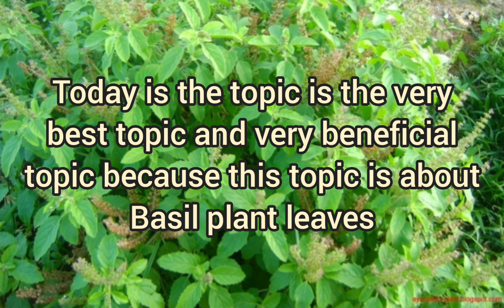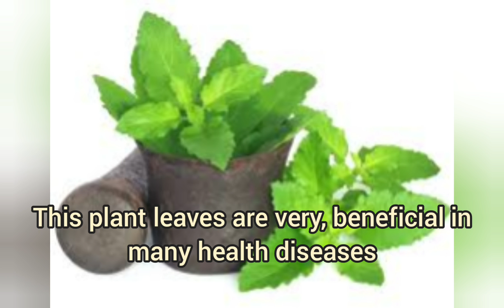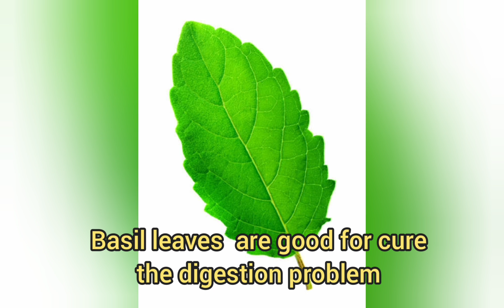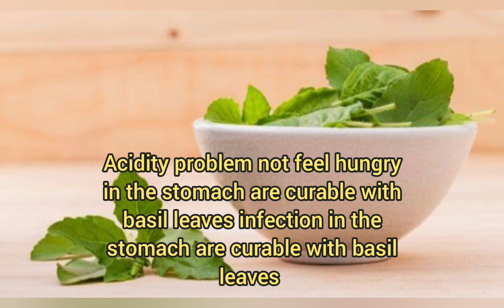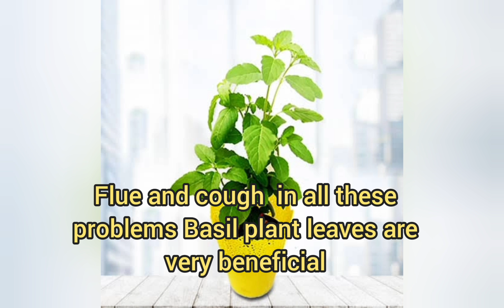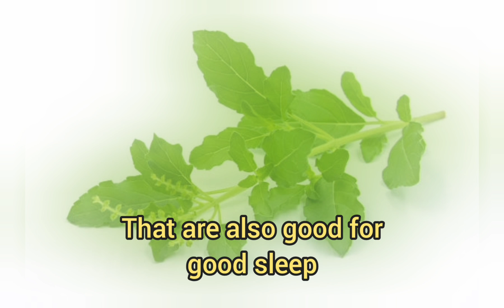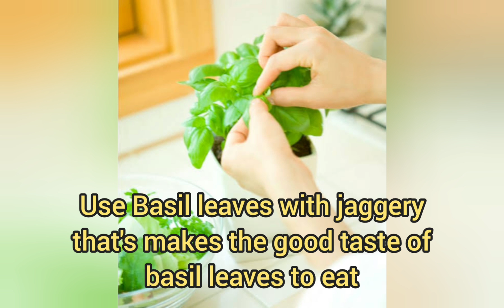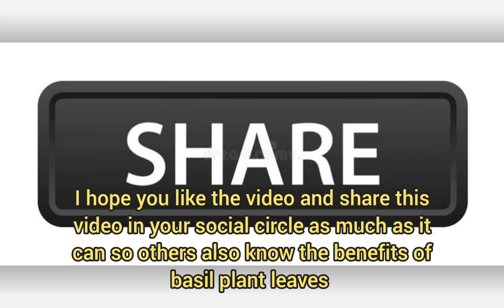Use Of Basil (Tulsi) Leaves Remove Medicines (English Subtitles)